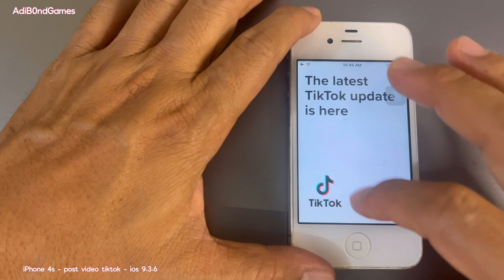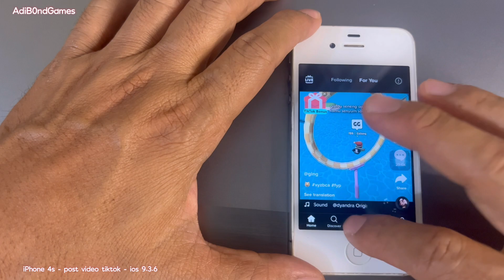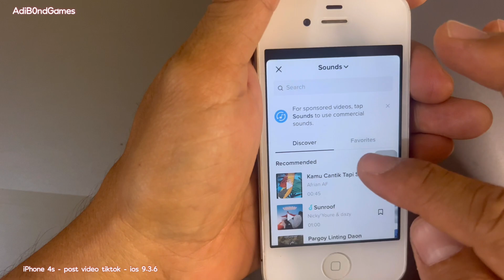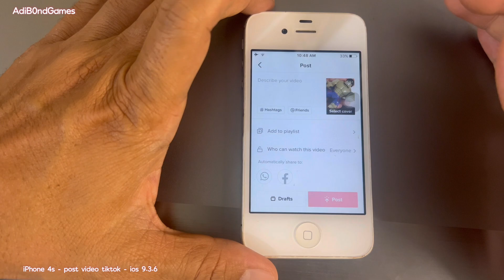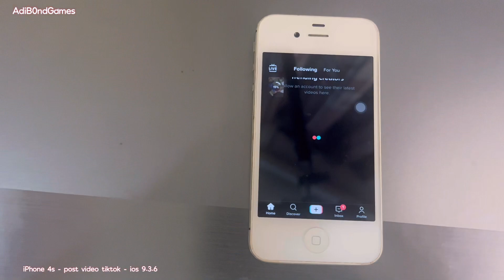Test iPhone 4s Post Video Tiktok Juni 2022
Tiktok on iPhone 4s

bagaimana dengan performance iphone ini di tahun 2022 ?
tonton ya gaes

kamu bisa request game iphone apa yang mau di coba performancenya.
You can request what iPhone game you want to test for its performance.